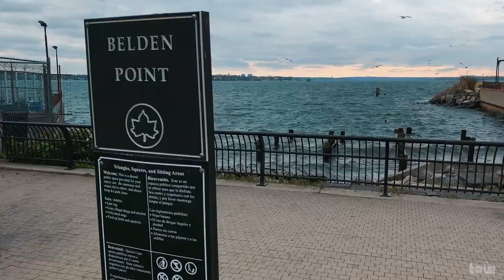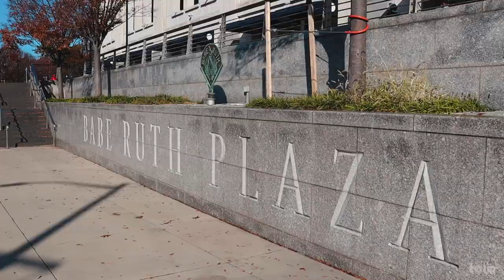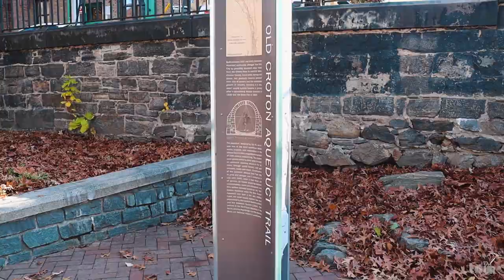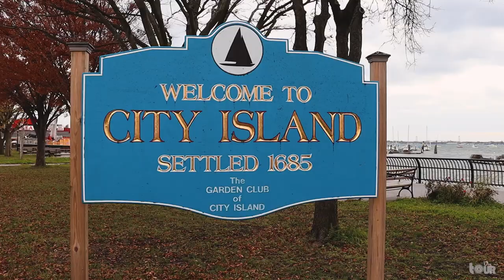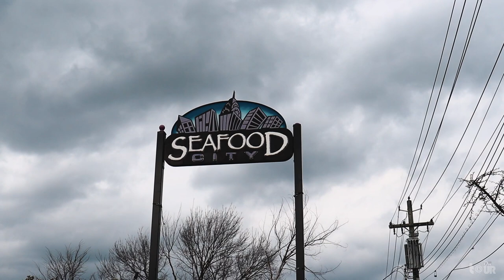The Bronx, NY | Explore City Island, High Bridge, & Yankee Stadium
On this final Tour of NYC we make a stop in The Bronx and search through its legendary history. We initially start exploring the west side of the Bronx and visit Yankee Stadium and The High Bridge, then jump all around the borough and go through Kingsbridge to see the world's largest armory, Pelham Bay Park, Van Cortlandt Park, Orchard Beach, and finish the tour in City Island.

Time Stamp
00:00 - Yankee Stadium
01:37 – The Yankees History
03:00 – The High Bridge
05:15 – Orchard Beach
06:10 – Pelham Bay Park
06:34 – Kingsbridge
07:05 – Amalgamated House Co-Op
07:12 – Van Cortlandt Park
07:30 – Bronx Victory Memorial
08:30 – City Island